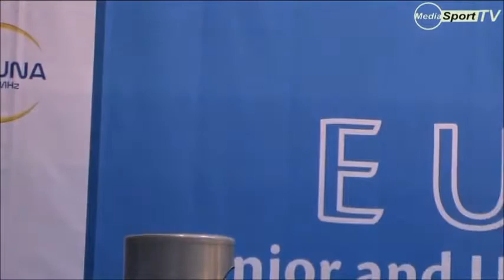Randolf van Gelderen snatch 105 europeans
Jury overturn no lift

BWT 81 kg

2015 U23 European championships